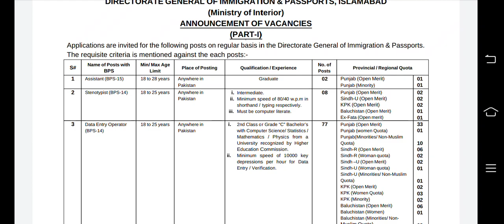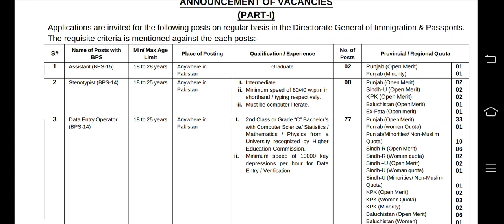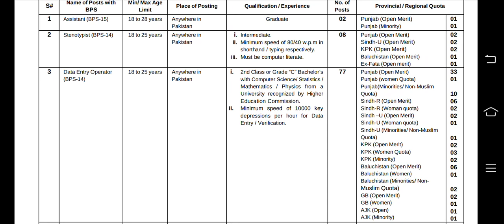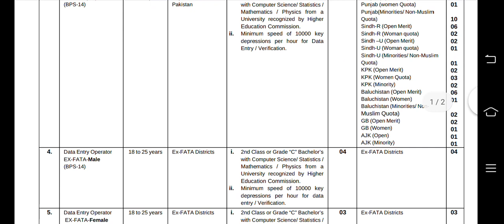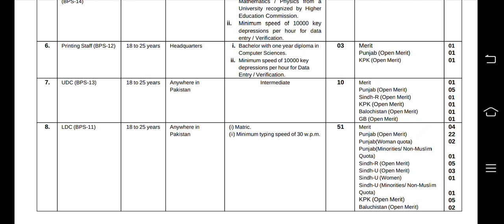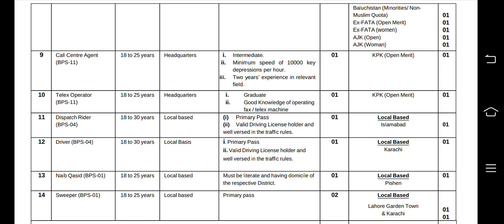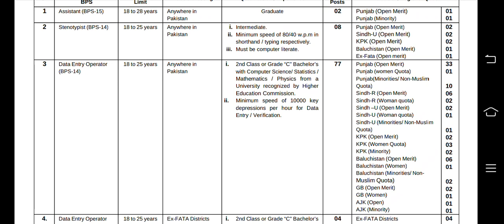Passport and immigration Department Jobs 2024 Apply All Over Pakistan Apply Online